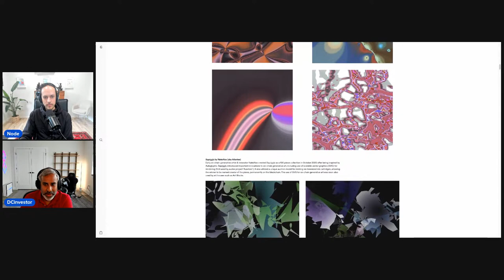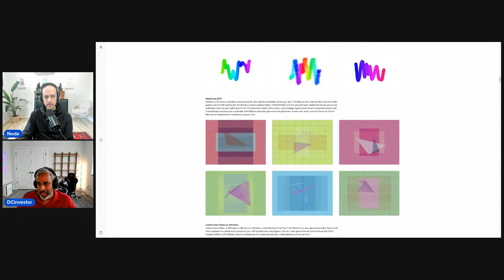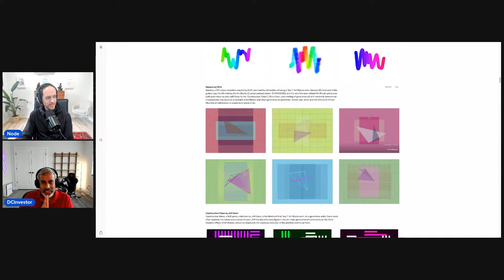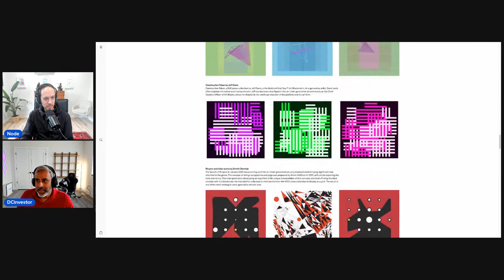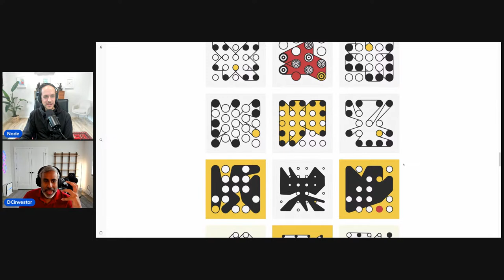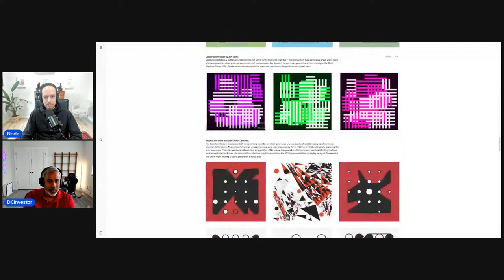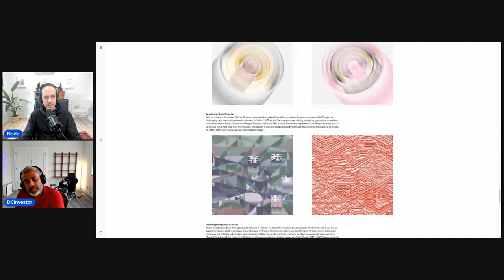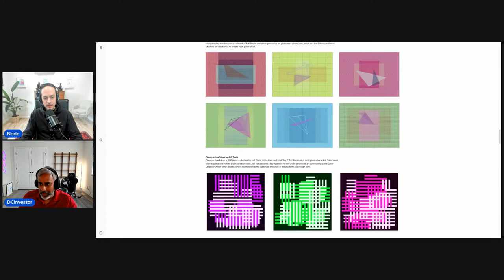Crypto and NFTs: How to play the long game w/ DC Investor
The time has come. The disciple of DC finally gets to interview the master, DC Investor!